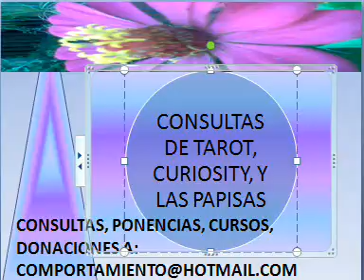TAROT CURIOSITY PAPISAS